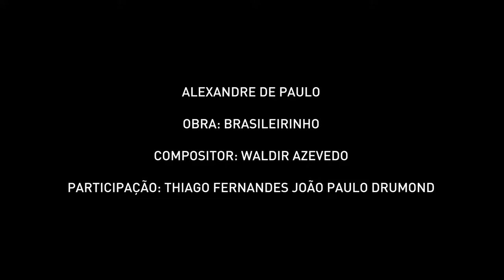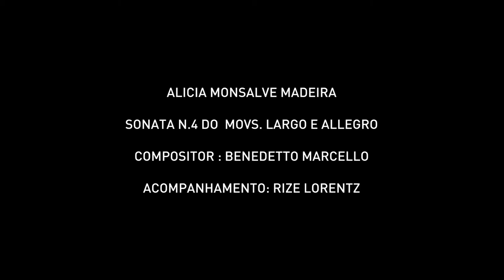Recital de alunos da Escola de Música | CEFART- Palácio das Artes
A Fundação Clóvis Salgado, por meio do Centro de Formação Artística e Tecnológica – Cefart, promove o Recital de Alunos da escola de Música. No repertório, uma verdadeira diversidade musical, com composições de diferentes períodos da música sinfônica e do repertório popular.

Devido à crise de saúde pública causada pelo COVID-19, o Recital é transmitido de forma remota pelo canal do youtube da Fundação Clóvis Salgado. Diversas medidas de sanitárias foram tomadas pela equipe técnica para assegurar segurança dos professores e professoras durante a gravação.

Entre os destaques do repertório, estão obras de Wolfgang Schlüter, Patápio Silva, Ernst Sachse, Benedetto Marcello entre outros grandes compositores. Para o coordenador do curso de Música do Cefart, Guilherme Brant, a realização do Recital de Alunos é uma oportunidade para os alunos experimentarem um palco profissional e, devido a pandemia, conhecer os bastidores de uma filmagem de concerto. “Os concertos são um importante elemento na formação artística musical, pois os alunos têm a chance de subir num palco tradicional, como é o da Sala Juvenal Dias, e colocar em prática o que têm aprendido em sala de aula”.
O Recital de Alunos é um programa artístico-pedagógico que compõe as atividades do Curso de Música do Cefart. Estudantes de disciplinas instrumentais e professores participam do evento que faz uma releitura de composições consagradas.

Programa do Recital da Escola Música

Leonardo Molina
Obra: Primeiro amor
Compositor: Patápio Silva

Gustavo Brant
Obra:  Etude No.5
Compositor: Jacques Delécluse

Thiago Fernandes
Obra: Nadja's Dance
Compositor: Wolfgang Schlüter

Alexandre de Paulo
Obra: Brasileirinho
Compositor: Waldir Azevedo
Participação: Thiago Fernandes João Paulo Drumond

Weslley Aranda
Concertino para Trombone e Piano
Compositor: Ernst Sachse
Acompanhamento: Rize Lorentz

Alicia Monsalve Madeira
Sonata n.4 do  movs. Largo e Allegro
Compositor : Benedetto Marcello
Acompanhamento: Rize Lorentz

FICHA TÉCNICA

Escola de Música do Cefart

Coordenação:
Guilherme Brant

Professores:
Andersen Vianna
Andre Teixeira Brant da Costa Ribeiro
Bruno Thadeu Reis Ramos
Camilo Cordova Christofaro
Cristina Furtado Pedroza de Araujo
Diego de Almeida Pereira
Eduardo Paes Barreto Filho
Elisete Dias Xavier
Felipe Boabaid Guerzoni
Francisco de Assis Soares Rosa
Gilson Pereira Silva
Glaucia Aparecida Furtado de Araujo
Isaque Edson Macedo
João Paulo Drumond Lage
Leonardo Brasilino Rodrigues da Cunha
Leoni Werner Cesar Lino Campos
Luis Fernando Umbelino da Silva
Luis Flavio Aguiar Miranda
Marcio Barbosa Oliveira
Marcos José Ferreira Rodrigues
Nara Franca Rodrigues
Pacifico Jose dos Passos Junior
Rize Lorentz Matheus Barreto
Vitor Chagas de Abreu
Vitor Dutra Oliveira

Direção Marta Guerra
Gerência de Ensino Lucas Amorim
Gerência de Extensão Laísa Bragança
Orientação Pedagógica Claudia Fonseca
Coordenação Artística Fabrício Martins
Coordenação da Escola de Música Guilherme Brant
Coordenação da Escola de Dança Sarah Lignani
Coordenação da Escola de Teatro Paulo Maffei
Coordenação da Escola de Artes Visuais Mariana Rodrigues
Coordenação da Escola de Tecnologia da Cena Geraldo Octaviano e Cristiano Araújo
Coordenação da Residência para Pesquisas Artísticas Gabriel Coupe
Secretaria Felippe Werneck
Produção Mylene Youssef
Biblioteca  Adilson Ferreira e Francisco Olegário
Apoio Administrativo de Produção Leia Araújo, Emília Saud, Maria Cesarina, Carlos Eduardo, Débora Melo, Edna Dias, Maria do Socorro de Sá.

Apoio Appa Fernando Assis

Apoio Pedagógico e Administrativo Appa Priscila Toledo

Design Ângela Peres
Edição de vídeos Gilberto Goulart